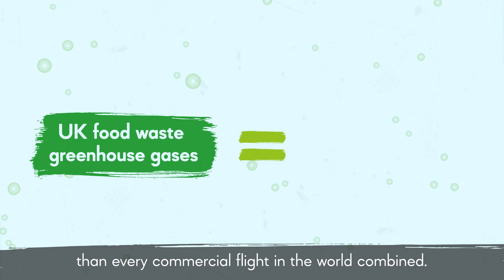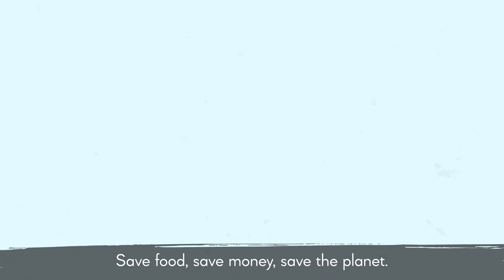What is the climate impact of household food waste in Richmond?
Do you know how your food waste impacts the environment? Even if you don't think you're throwing much food into the bin, the effects might surprise you.

Get tips on reducing food waste, finding local seasonal produce and saving money on your food shop